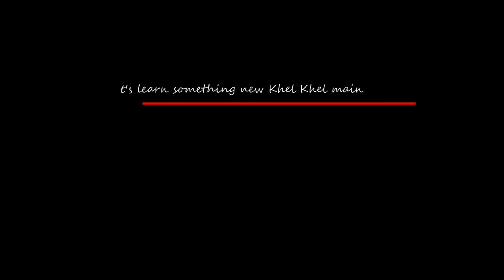Eating only MINI FOOD for 24 Hours Challenge